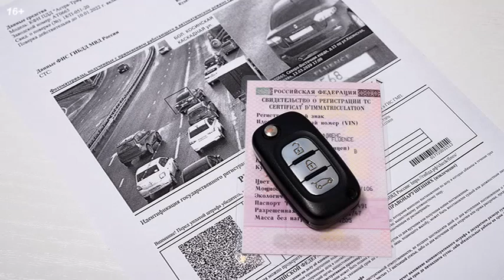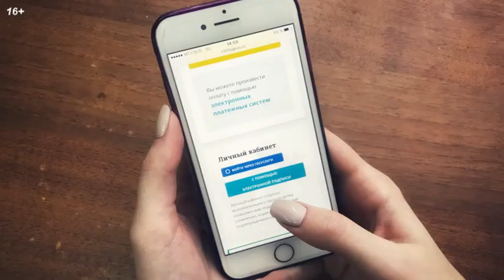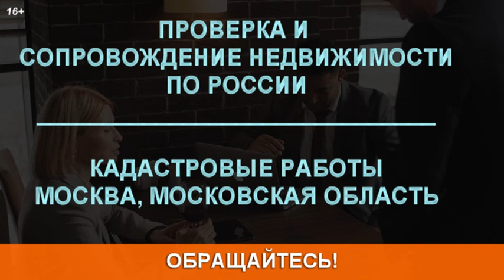Автоматическое списание штрафов – сразу с карты I в 2023 году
🚕 АВТОЛЮБИТЕЛЯМ КАРТА + 500 РУБ.⭐️БОНУСОМ + до 10% за АЗС + БЕСПЛАТНОЕ ОБСЛУЖИВАНИЕ (Tinkoff Drive)